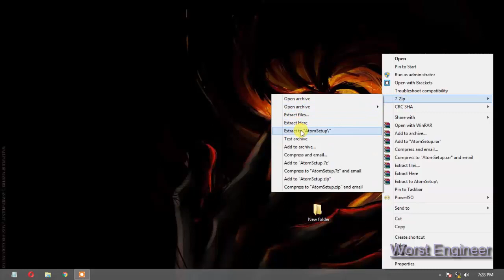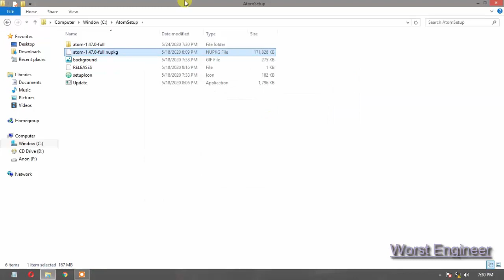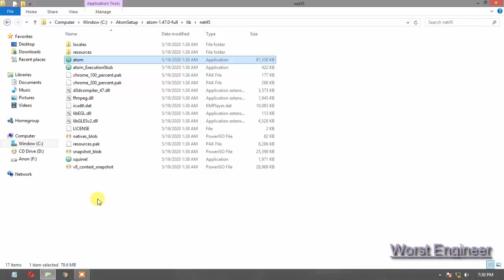Unable to install ATOM OR How To Fix Discord Installation Has Failed Error (Works for any software)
you have to download and install 7zip software.

1: download and install 7zip software (just search on google 7zip and you will get the first link as their official website there you can select as per your system requirement that is 32 bit or 64 bit windows it is of 1 mb)
2: download the atom setup
3: then right click on atom setup goto 7zip then select "extract to atom "
then you will get an folder named "atom"
4: move this atom folder to c drive
then open atom folder
there you will get a file name "atom(something).full.nupkg
5:now right click on this file and goto 7zip then select extract the atom full
6: after this you will get a folder called atom full
7:open this folder then open "lib" folder then open "net45" there you will get an "atom" setup of 80 mb thats your file you can open it and run atom software or create a shortcut of it on desktop !!!